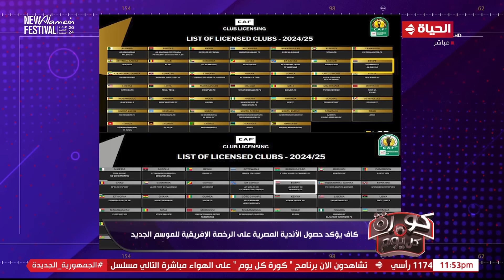كورة كل يوم | مع كريم حسن شحاتة | 15يوليو 2024 - الحلقة كاملة